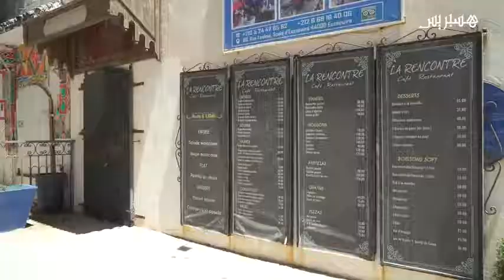وضعية صعبة لأجراء المقاهي و المطاعم بالصويرة